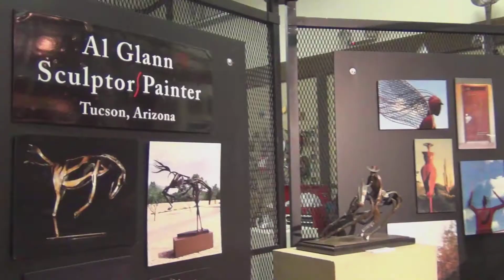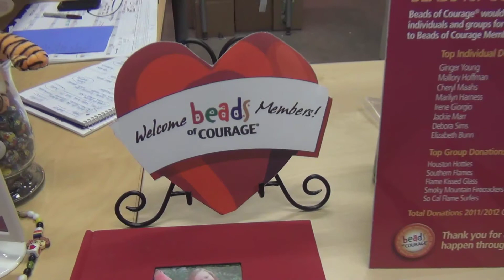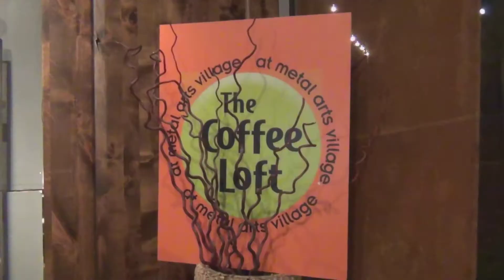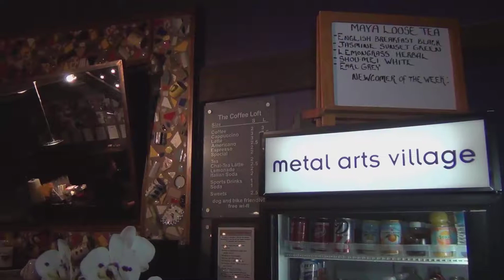Metal Arts Village Full Moon Celebration Feb 2013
Every full moon the Metal Arts Village in Tucson Az.throws what they call their full moon celebration. All Artists at the Metal Arts village get together to show off their latest creations. The full moon celebration brings future clients and artist together for an entertaining evening of art, food and sometimes local entertainment fills the air with music.  for the latest info on the Metal Arts Village in Tucson Az. So come hang out at the coffee loft and take a load off and maybe discuss some art.  I know the Artists would love a visit.
(in the Ft. Lowell Furniture and Arts District)

Thanks goes out to  Seven Car Pile Up  for the song      Lucy